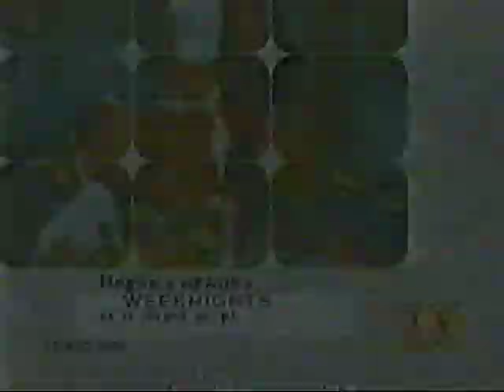TV Land's Hogan's Heroes Promo (2001) ("CHEF LeBEAU") (Thanksgiving Special)